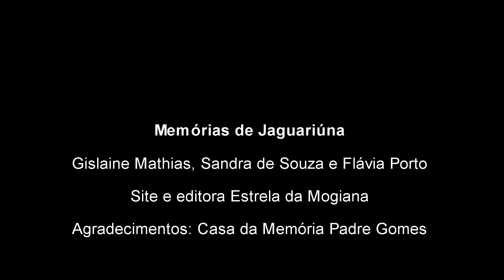Memórias de Jaguariúna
O projeto Memórias de Jaguariúna destaca o vídeo, com trechos da entrevista de Beatriz Armelin Carpi e Antonio Carlos Carpi, conhecido por Carlinhos.